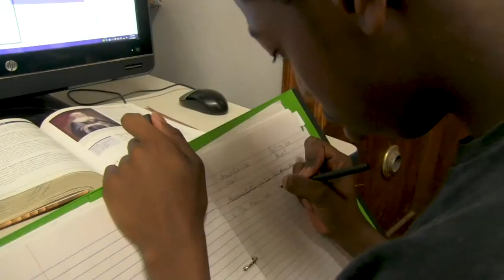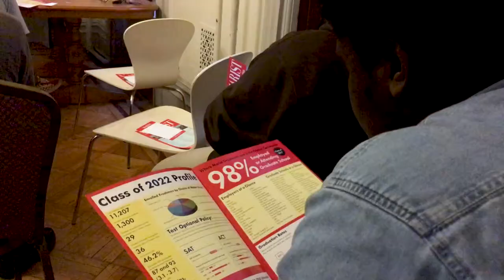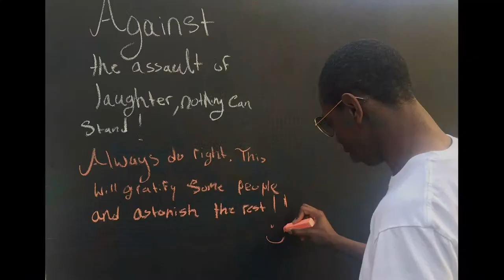Boys Hope Girls Hope's College Decision Day!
Each year, Boys Hope Girls Hope of New York, celebrates their senior class' revealing where they have decided to go off to college! Serving mostly first-generation college bound youth in NYC, Boys Hope Girls Hope of New York is a 5-day residential boarding program whose mission is to help academically capable and motivated youth-in-need meet their full potential by providing them with a value-centered home, opportunities and resources through college. We provide our scholars with a home, an education, and a future.